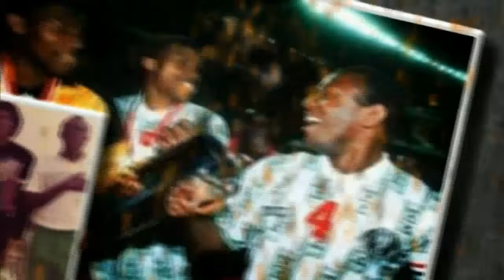South Africans React To Stephen Keshi's Death